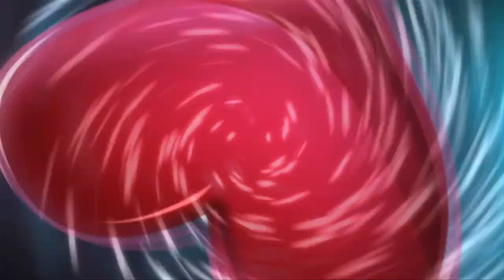The Thoroughbred Center on The Bridal Show (WTVQ Channel 36)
The Thoroughbred Center on The Bridal Show